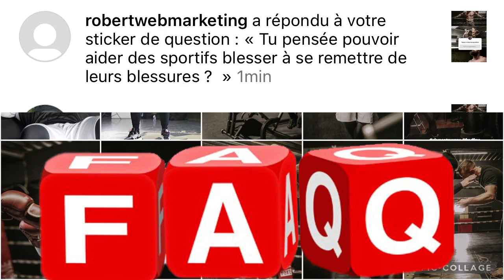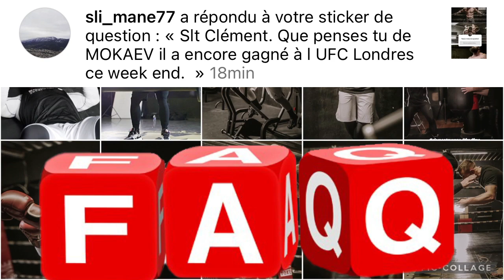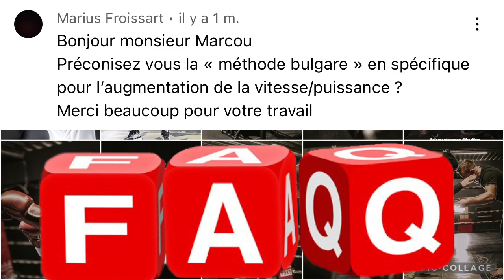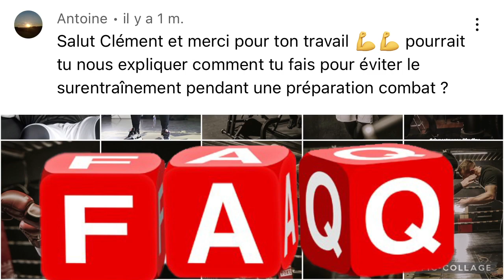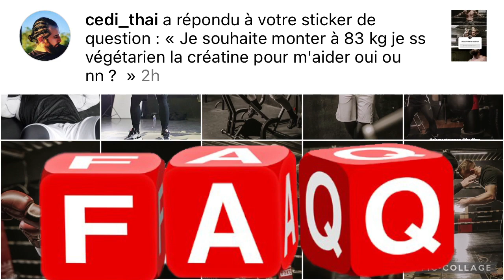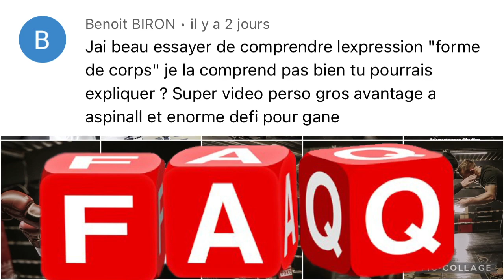FAQ: Mokaev futur champion, sports et blessures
FAQ #20 : Mokaev futur champion, sports et blessures…

à distance contact sur Instagram ou facebook 💪🙏

Pour échanger avec nous 💪🚀🙏

(2 FAQ par semaine)